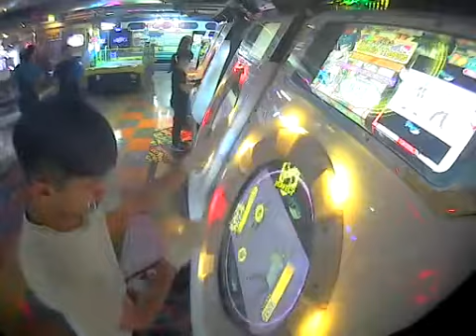【maimai】真・ハンサム体操でズンドコホイ MASTER FC（100.12%）